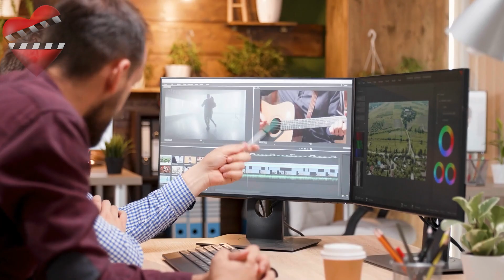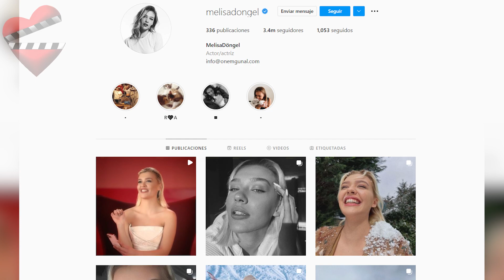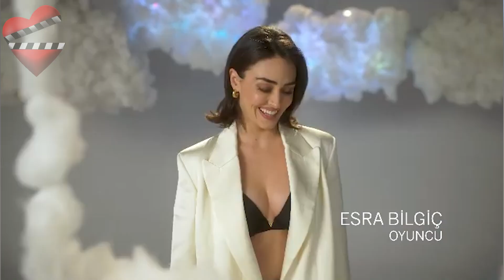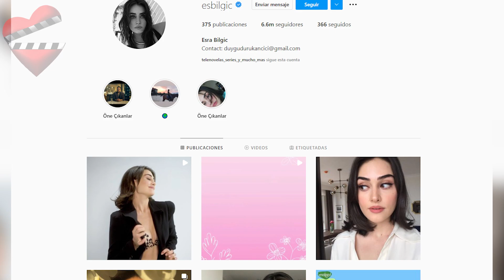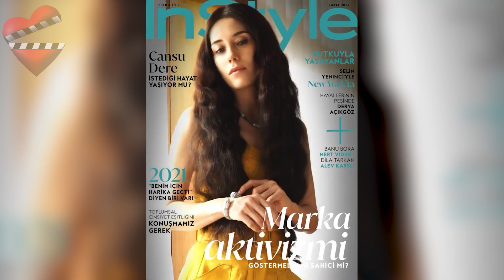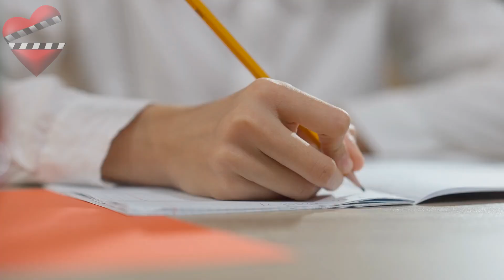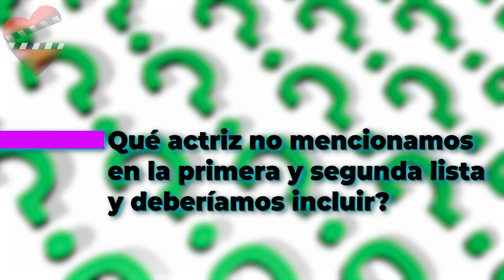Top 12 ACTRICES TURCAS más bellas / SEGUNDA PARTE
En años recientes las series y películas turcas están siendo transmitidas en varios países del mundo,  dándoles un gran reconocimiento internacional a varios actores y actrices que han participado en ellas.

En especial a las protagonistas hermosas y talentosas que se encuentran en Turquía, por lo que podríamos afirmar que este es uno de los países con mejores actores del mundo.

Top 12 ACTRICES TURCAS más bellas - SEGUNDA PARTE, series turcas, novelas turcas, novelas turcas en español, series turcas en español, actores turcos, series de television de turquia, novela turca subtitulada, actrices turcas mas hermosas, Aslı Enver,Bergüzar Korel,Dilan Cicek Deniz,Oyku Karayel,Burcu Bircik,Melisa Döngel, Burcu Özberk,Esra Bilgiç,Selen Soyder,Cansu Dere,Hilal Altınbilek,Özge Gürel, novelas turcas en español completas, series turcas en español completas, novela turca romantica, elçin sangu, actrices turcas, actrices mas bellas de turquia, actrices más hermosa de novela 2021, las 20 más hernosa de novela turca, las actrices turca más bella del 2021, actrices turcas mas famosas, actrices mas hermosas de novelas turcas, actrices turcas mas bonitas, actrices turcas mas hermosas del momento, actrices turcas mas hermosas de todos los tiempos, actrices turcas mas hermosas de la historia, mujeres mas hermosas de novelas turcas,telenovelas series y mucho mas